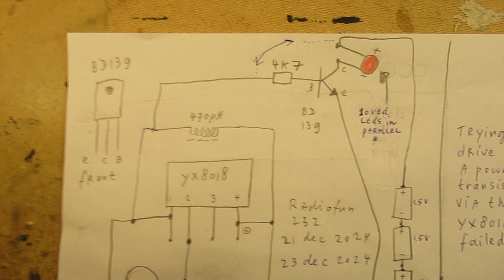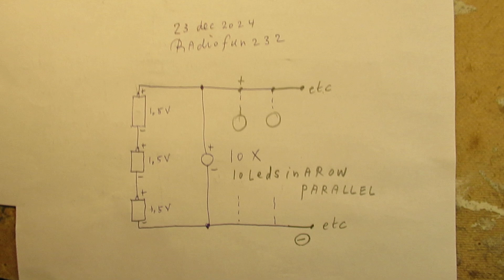YX 8018 joule thief Chip. I was trying to amplify the LED output via a transistor, more info in text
Please read the description first. A video about a “failed” experiment, trying to “amplify” the energy out of the joule chief chip, type number YX 8018. With a NPN transistor, the BD 139 (Silicium, Hfe between 70 and 150 in this case it was 150).

Connecting more than 1 LED (paralleled) to that YX 8018 did not work properly. The light energy divided over the 2 or more LEDS. Making them glow faint.

On the other hand: you can use that YX8018 to drive the BD 139 (with 10 Red LEDS paralleled in its collector lead, visible in the schematic). That bunch can take max. 1 Ampère….

But that “transistor” option does not work better compared to a situation where you put 3 (three) 1.5 batteries (Carbon Zinc or Alkaline) in series, giving out 3 x 1.5 Volt = 4.5 Volt and connect that “row” of 10 paralleled RED LEDS to that 4.5 Voltage supply. Via a resistor…..

1. When 10 of these paralleled RED LEDS are connected to 3 fresh alkaline batteries of 1.5 Volt in series, the current that they take is extreme (!) (I measured 970 mA). Full Red light, of course…. In that case the 3 Carbon Zinc or Alkaline batteries will be depleted very soon, within minutes or an hour. Thus use a series resistor (0.5 Watt type) that limits the current.

2. Indicative values of that series resistor in case of 3 of these batteries are: 200 Ohm = 13 mA and 120 Ohm = 21 mA and 33 Ohm = 65 mA.

3. With a 220 Ohm resistor the voltage drop parallel to that resistor in this case is 2,7 Volt x (say) 15 mA. Means a loss of 2,7 x 15 = 40 Milliwatt inside the resistor. That is better (in terms of energy loss) compared to a situation where you use a Silicon transistor in the setup showed in this video. By the way: this  refers to that 4,5 Volt supply voltage.

4. On higher supply voltages (say 12 Volt or so) it could be better to use a transistor, or, even better: a joule-thief-like transistor circuit (oscillator type) to loose as less energy in the voltage/current regulator as is possible, given the normal electronics laws. It will take time to develop it, anyway. Many of these step up-step down (voltage-current) chips are ready available from Ali.

5. A good option in this case (making a powerful LED light up on higher voltages, say 12 Volt or so, given this 10 paralleled red LEDS that can take almost 1 Ampère with the smalles energy loss possible) is the use of a CONSTANT CURRENT SOURCE. My earlier video (17 dec.

6. Test, try, experiment.

7. For safety (disclaimer) when you connect a power LED (or a bunch of paralleled LEDS, like used here) directly to a Voltage/Current source: always take measures to limit the maximum current. In the form of a resistor or whatever. To save problems in cases of a shortcut (safety resistor burns out and prevents scorche or heat, it prevents fire risk) or for another reason when the LEDS fail.

When you search, search always “NEWEST FIRST” to get the right overview. You can also search via the “looking glass” on my Channel trailer via keywords like ”audio”, “radio”, “amplifier”, “filter”, “Shortwave”, “transistor”, “FET”, “oscillator”, “generator”, “switch”, “schmitt trigger” etc. etc.

My books about electronics & analog radio technology are available via the website of "LULU”, search for author “Ko Tilman” there.

I keep all my YT videos constant actual. Search on YT and avoid my circuits that are republished, re-arranged, re-edited on other websites, giving not probable re-wiring, etc. I take distance from all kinds of fake claims, made via republishing on www. Upload 23 dec. 2024.

NB: the advertisements showed when you look at my video's don't have anything to do with the content of my YT videos. When you see advertisements for certain electronic or electrical things, I do not support them at first hand, because I could not test them on their properties.

Especially: do not fall into the trap of "home batteries" advertisements, telling off-grid stories (Tesla or other brands). Calculate it and take in account on which latitute you live on our earth, the amount of sunlight during the year, the investment in such a unit, repair and mainainance costs, and the fact that, after (say) 8/9 years you have to invest again thousands of dollars/euro’s for such a new unit, given inflation, etc. 23 December 2024.